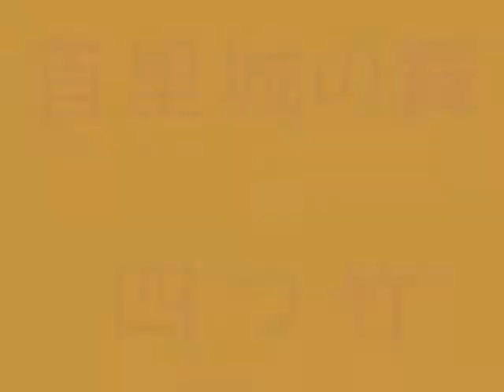舞ムービー (602) 首里城の舞 四つ竹 The Ryukyuan Dance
４名の四つ竹となるとカメラに収めるのも大変です。右に行ったり左に行ったり。静止画像で４名一遍に撮れる角度は限られます。邪魔な柱もあるし。実力者が揃ったいい四つ竹でした。みんなチャンネル初登場です。